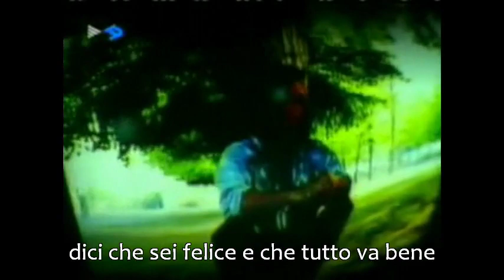Sad Eyes (traduzione) - Copyright © Bruce Springsteen (ASCAP)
Copyright © Bruce Springsteen (ASCAP)

Sad Eyes - Occhi Tristi